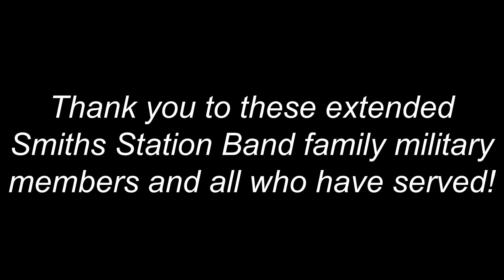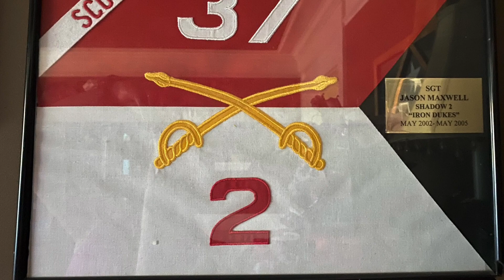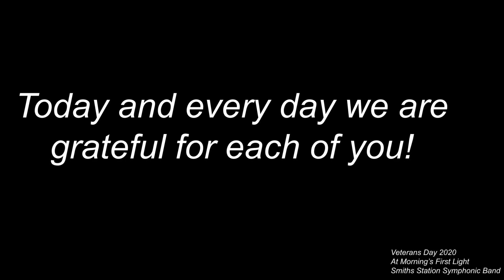At Morning’s First Light - Veterans Day 2020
Thank you to all the men and women of our armed forces!

At Morning's First Light by David Gillingham
Smiths Station Symphonic Band

National Infantry Museum - Columbus, GA
Smiths Station High School - Smiths Station, AL